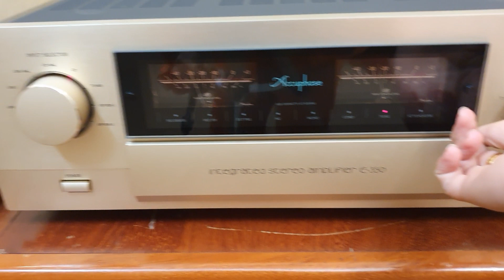Còn chút gì để nhớ(Xuân Hảo).Loa jbl l100 century cung âm Amply accuphase e305.0333.289.289